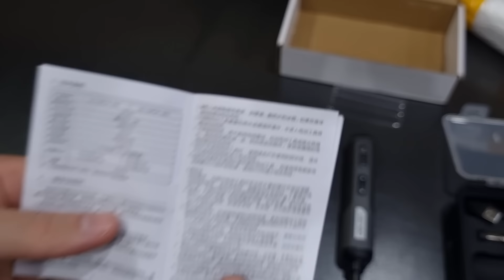Ótimo Custo-Benefício no AliExpress - Parafusadeira Deli 3.6v: 3 Níveis de Torque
🛒💥 Super Promoção AliExpress! 💥🛒

No vídeo de hoje, vamos conferir a Parafusadeira Deli 3.6v com 3 níveis de torque, uma ferramenta compacta e extremamente versátil. Ideal para trabalhos que exigem precisão e eficiência, esta parafusadeira oferece ajustes de torque para se adequar a diversas aplicações. Confira!